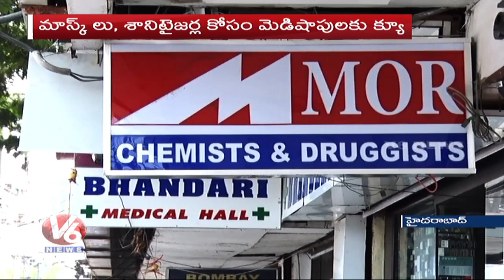Huge Demanad For Masks And Sanitizers In Hyderabad | V6 Telugu News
రాహుల్ సిప్లిగంజ్‌పై బీరు సీసాలతో దాడి.. తలకు తీవ్ర గాయాలు